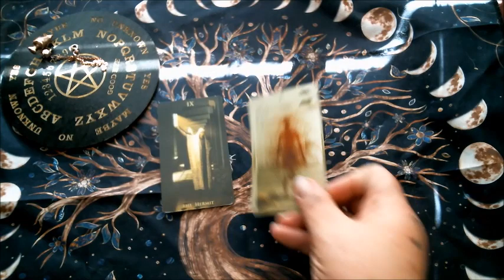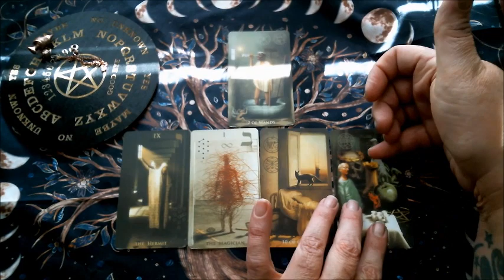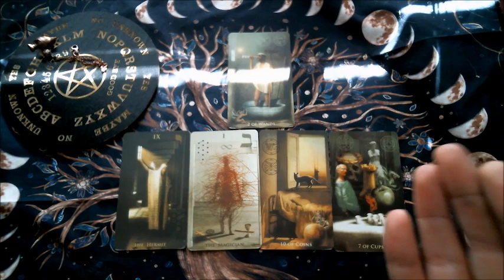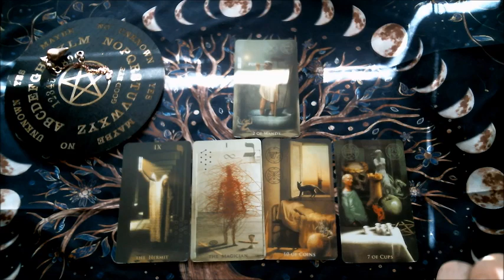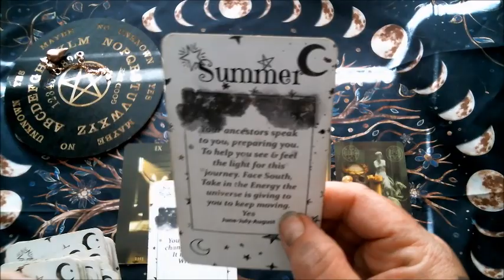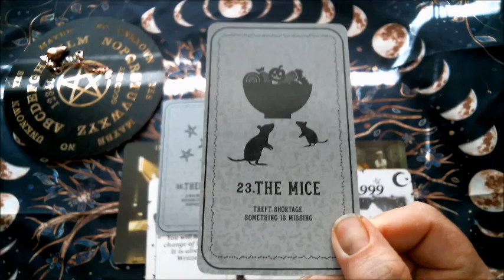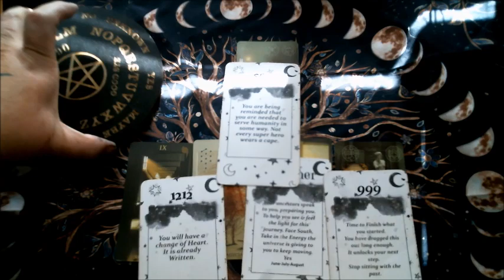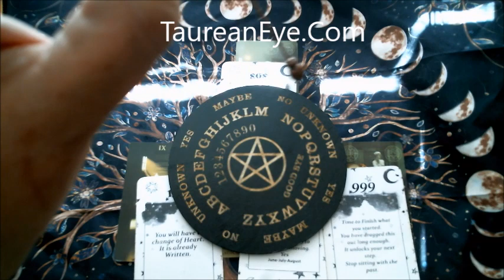CANCER- Seems a Bit Hazyyy, but it all comes out daisies